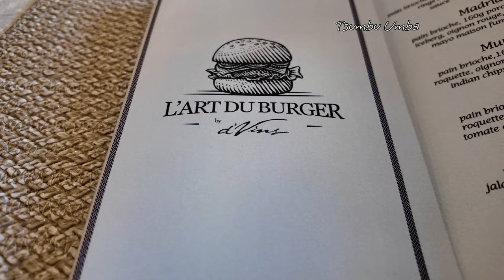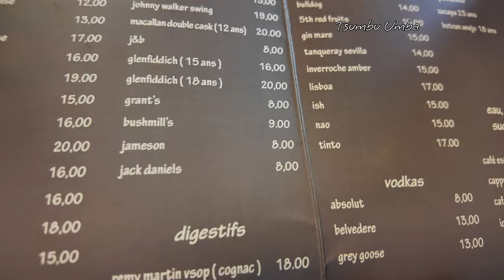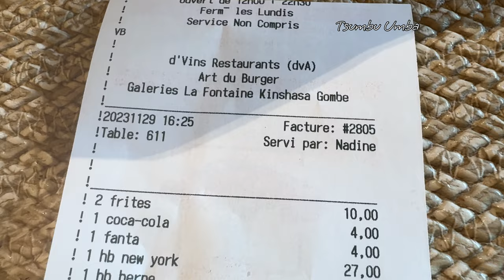Experience the BEST of Kinshasa's Food Scene with L’Art Du Burger and Délifrance!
Follow Shaddy Amisi on Instagram

 NordVPN